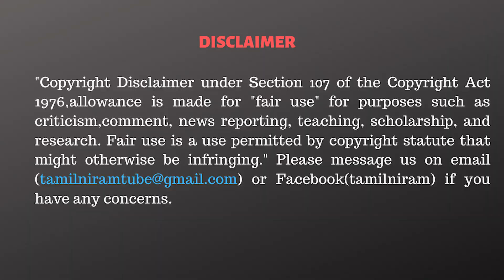இறுதிக்கட்டத்தில் அண்ணாமலை ஆட்டம்! காயத்ரி வேட்டை! - Ela Pugazhendhi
The Rise, now stepping into the 10th Global Summit of Tamil Entrepreneurs and Professionals- Thamizhar Sangamam which is happening on January 06-08, 2023 at Hotel Hilton, Chennai. To strengthen the networking dynamics, build trust, and deepen the spirit of Tamil bonding, and unite the community as Tamils. Join now and grab this huge opportunity to take part in this summit.
Registration Details
New Participant Registration: 15,000/- (Inclusive of GST)
For London, Dubai Summit participants /CTACIS Members: 12,000/- (Inclusive of GST)